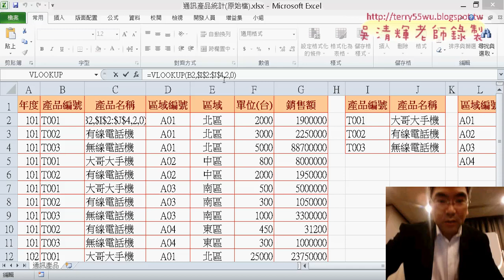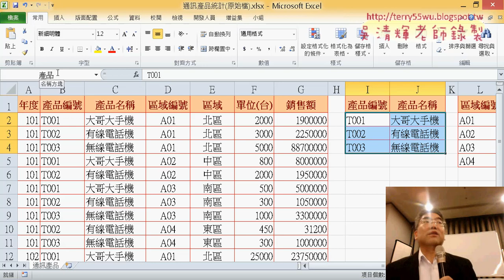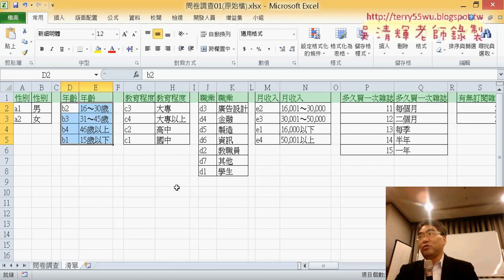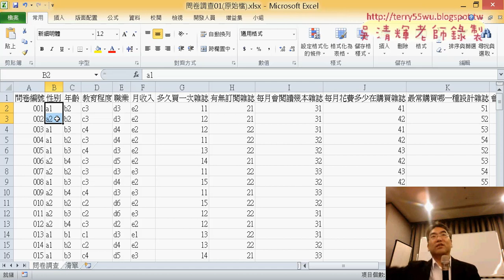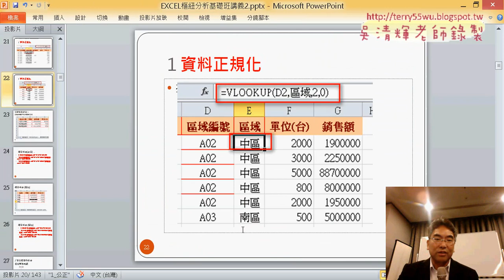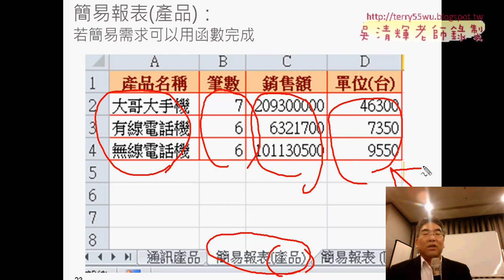03 定義名稱與把範圍改為名稱